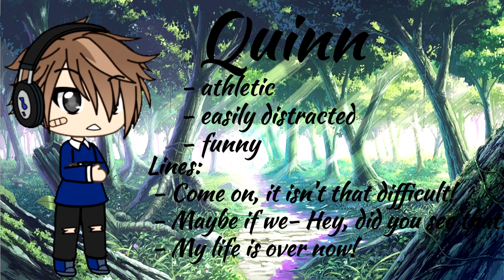RRCVA ALL MALES AUDITION